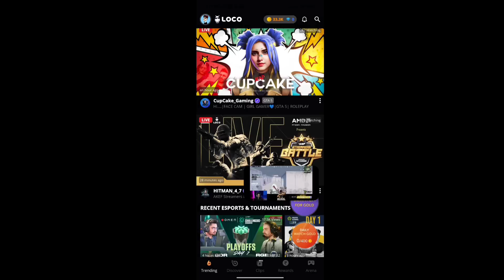Aleena reacting 😍 VASU, Rebel, Dreamer, jocker BGMI ഇജ്ജാതി കളി 😱